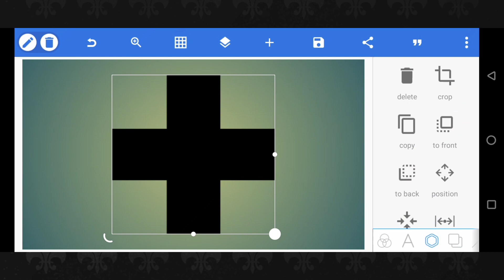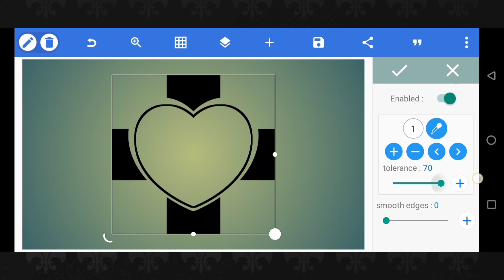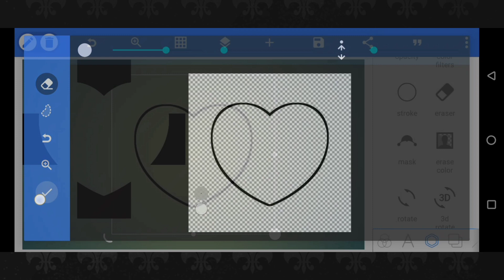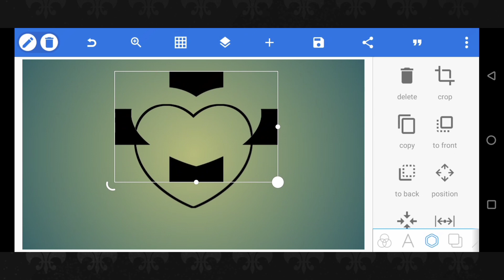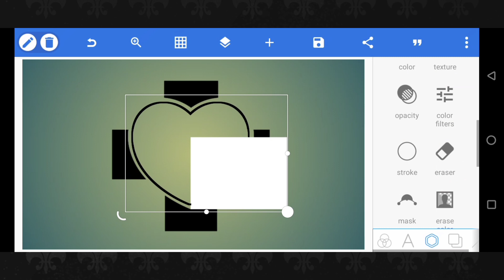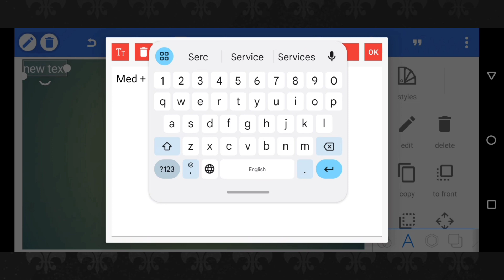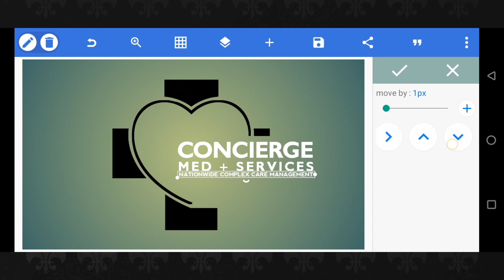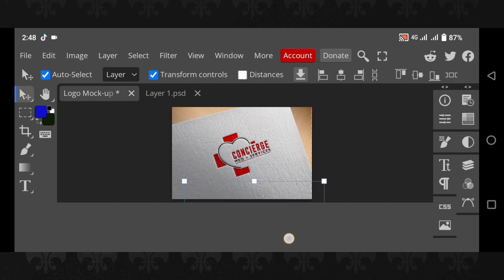Hospital Logo Design on Mobile | Medical Logo Design | pixelLab & Photopea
P͎L͎E͎A͎S͎E͎ S͎U͎P͎P͎O͎R͎T͎ M͎E͎